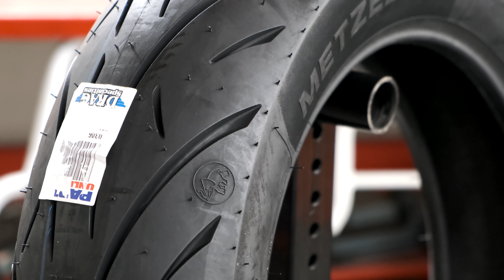Choosing the Right Tire for your Harley-Davidson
Learn the different aspects of your Motorcycle Tires including fitment, longevity, compound, and speed rating. Nick Culver of Laidlaw's Harley-Davidson goes into the details on picking the right tire for your Harley.

Current Financing Offer at Laidlaw's Harley-Davidson!